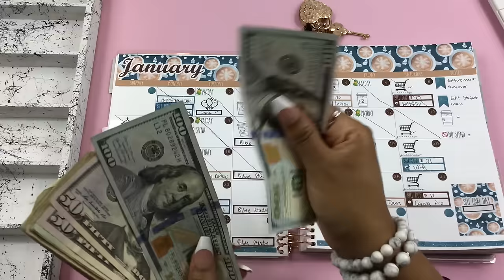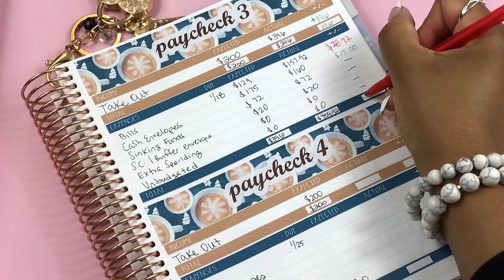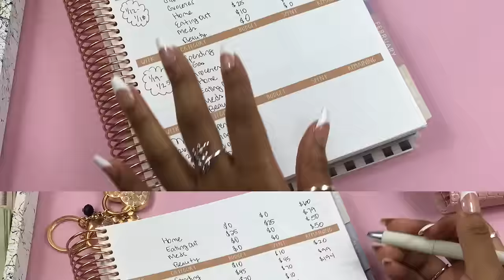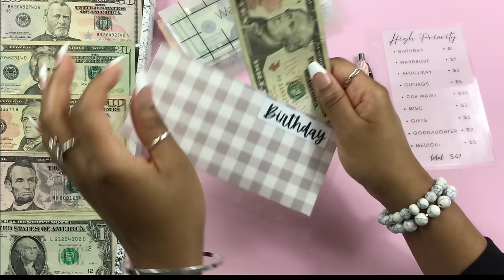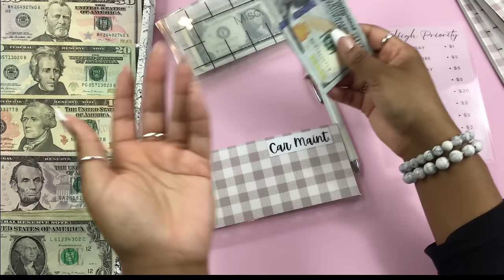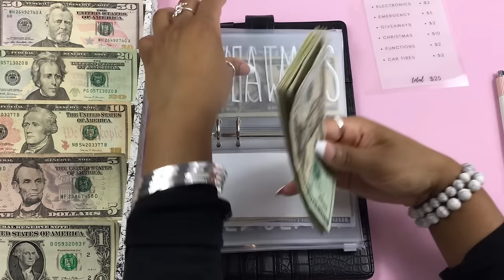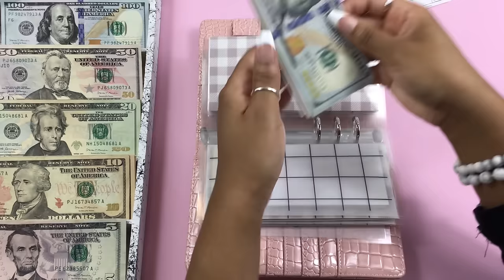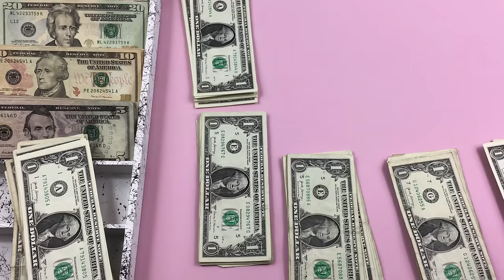Low Cash Envelope Stuffing | FIRST BILL CONDENSE 2024 🤑| January Paycheck #4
Happy Friday!! Cash stuffing envelopes and sinking funds for 2024, using the cash envelope system. All cash envelopes and cash envelope trackers are from All Things Planned shop, listed below! Happy Friday!

Amazon Storefront

A7 Grid vellum envelopes - AVAILABLE 1/26

White calculator
Wet erase marker

| FILM ITEMS |
Black background